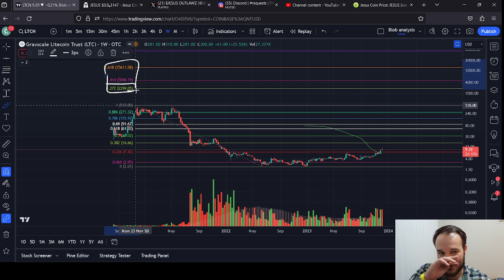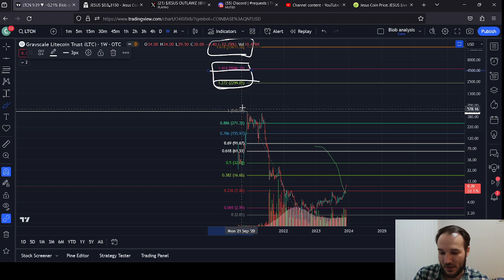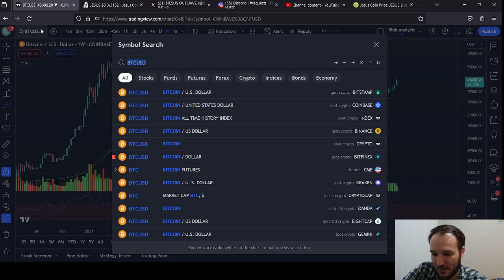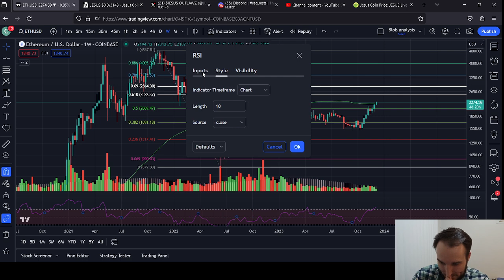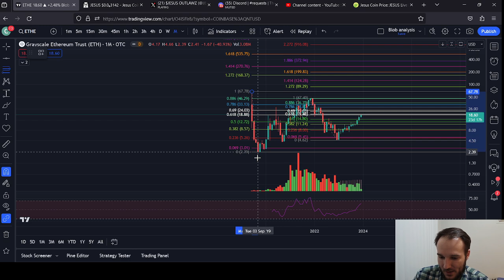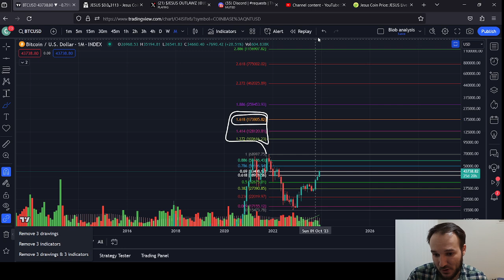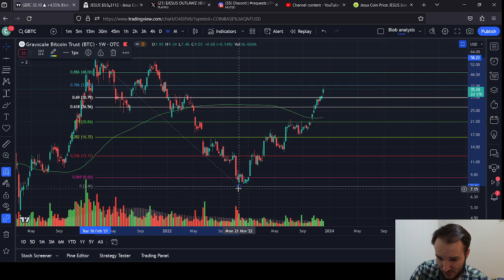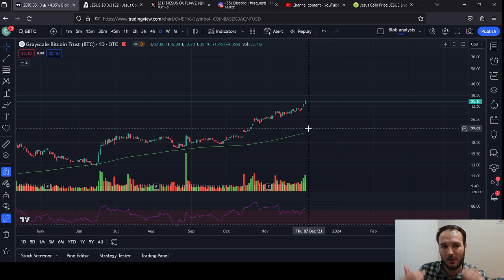Crypto Greyscale Trusts vs LTC, BCH, ETH, BTC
LTC       1:40         LTCN        5:55
BCH      13:43      BCHG       17:03
ETH       21:25      ETHE       27:36
BTC       33:58      GBTC       44:10

GBTC/BTC v BCH/BCHG 19:10